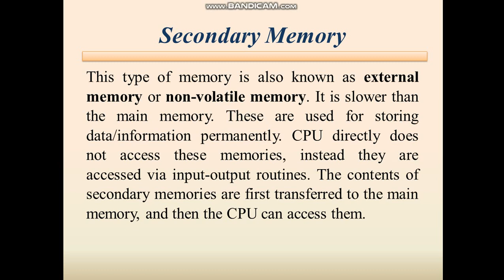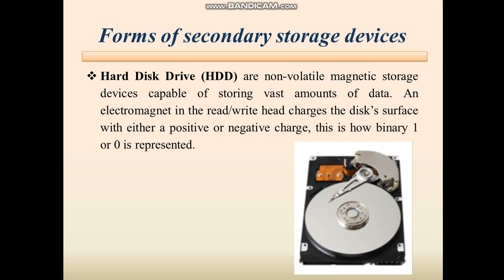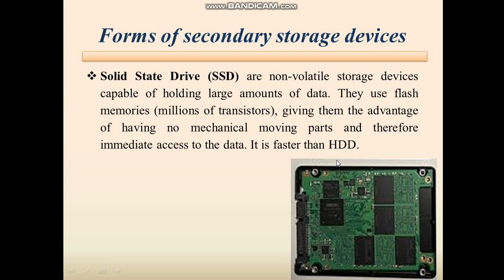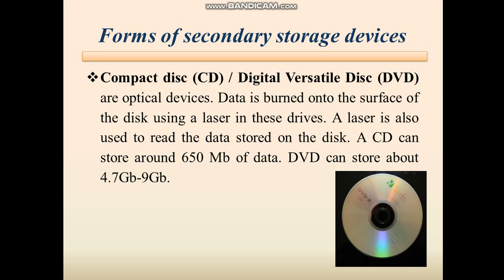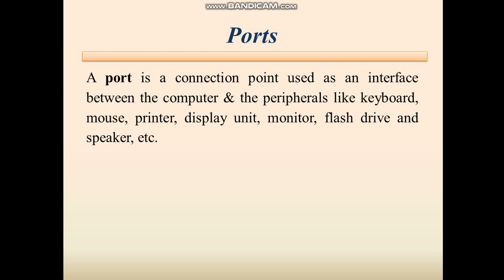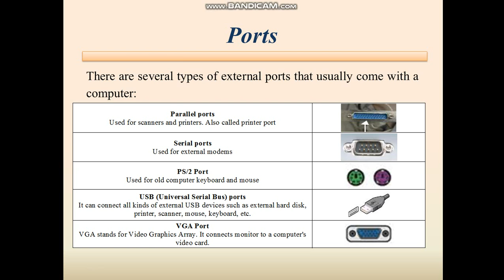Computers-I: Secondary Memory & Ports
This lecture includes the types of secondary storage and ports.